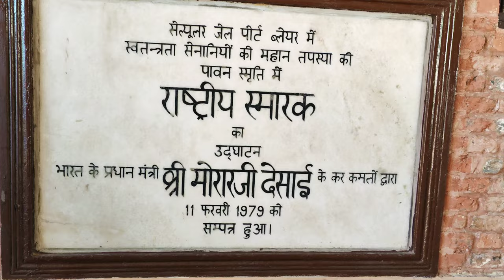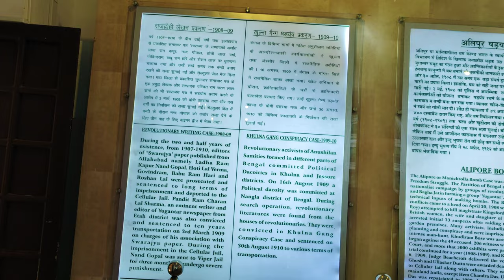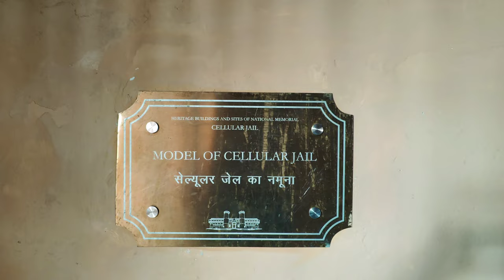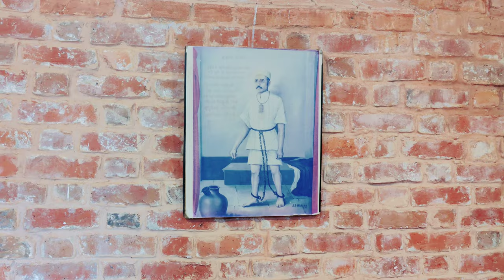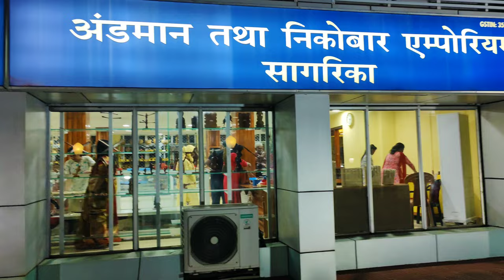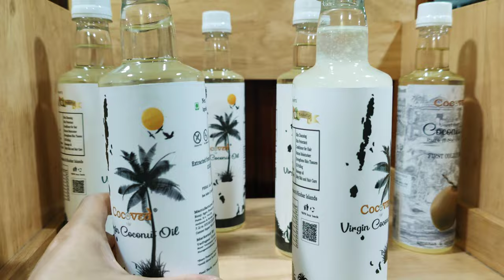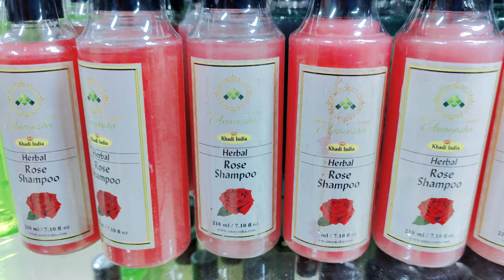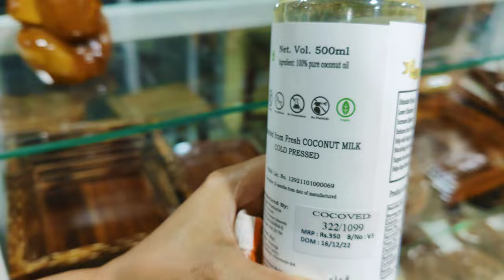Cellular Jail | ANDAMAN | Ep-03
Port Blair Day-02 Afternoon I Port Blair Ep-03 I Complete guide to visit Andaman I Cellular Jail I Chidiya Tapu I Sagarika Emporium I ANDAMAN DIARIES: 2022-23.
Port Blair is the gateway to beautiful Indian archipelago of Andaman & Nicobar. We started our journey to Port Blair in December end. We travelled from Nagpur to port Blair via Mumbai by Indigo Flight and reached Port Blair on the same day.
After reaching Port Blair we had planned to explore the local attractions of Port Blair for next two complete days.

On the first such day in the forenoon we visited Marina Park, Flag Point and Corbyn's cove beach. In the afternoon we visited Cellular Jail, Sagarika Emporium and Chidiya Tapu.
Cellular Jail is situated in a close proximity to our stay at Port Blair. It is located in the main heart of the city. There is a Museum in the Cellular Jail where historic pictures, portraits and docs related to the Kalapani jail and the patriot prisoners are exhibited. It's great experience to visit the museum. Cellular jail is a big building and it's practically impossible to visit each and every room of the jail. So its advisable to visit 2-3 main cells including that of the great patriot Veer Sawarkar Ji. It was an eye opener to see how our freedom fighters were kept imprisoned in such small cells.
We could not see Light and Sound show as it was temporarily closed for some maintenance reasons.

After that we went to Sagarika Emporium for buying some local articles, souvenirs, decorative items etc. There are many Emporiums starting with similar word "Sagarika". One should be careful in choosing the correct emporium. Sagarika emporium is a govt emporium.
After that we rode our scooty to Chidiya Tapu to witness great and famous Sunset of Port Blair. It was really an amazing sunset.
Cellular jail Ticket: @Rs 30/person for Indians and Rs 100 for foreigners .

Queries solved: Andaman, Port Blair, Cellular jail, Chidiya Tapu sunset, Sagarika Emporium.

Guys keep supporting me so that I continue to upload such free content for the entertainment/help of the viewers.